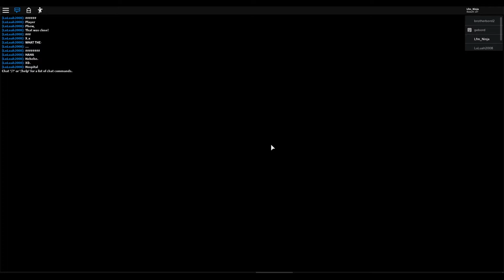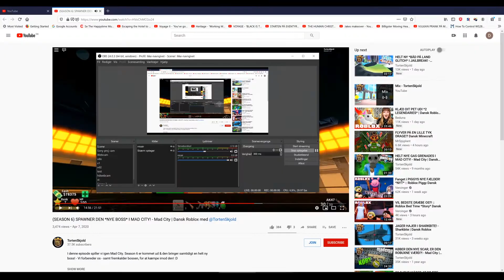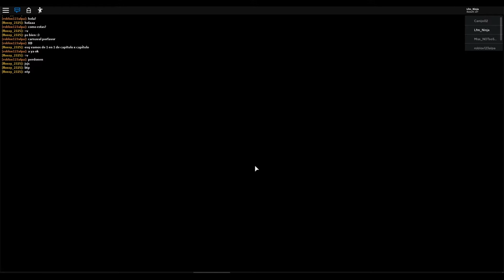Mysteriet i Piggy [Alpha] - Special video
Dette er en speciel video, da vi ikke spiller som sådan.

Men i stedet kigger på mysteriet i Piggy, for udover være et spil i roblox er

der en del noter som løfter en smule af mysterie, find ud af mere i video.

Giv også gerne dit bud på hvad du tror der sker i Piggy næste kapitel og hvad eller hvem der gør Piggy's inficerede.

Hvis ud kunne lide video, så give et like, og skriv gerne en kommentar.